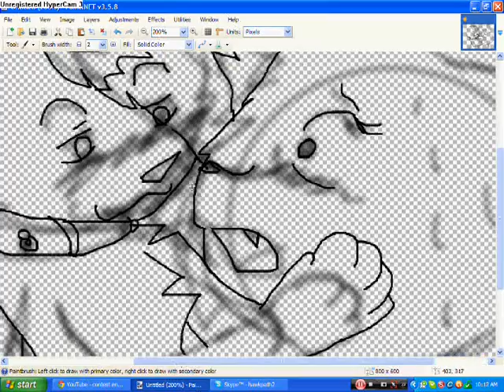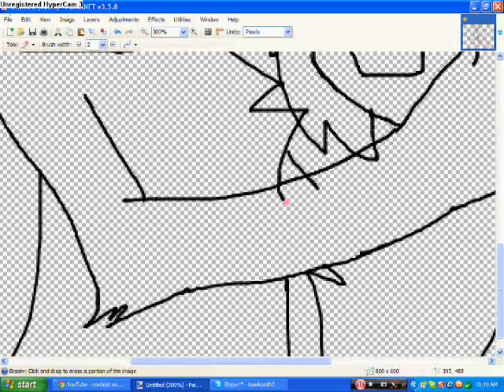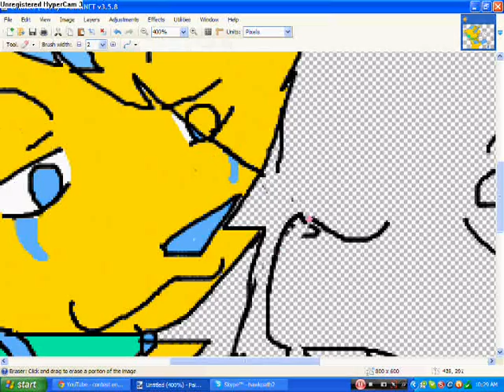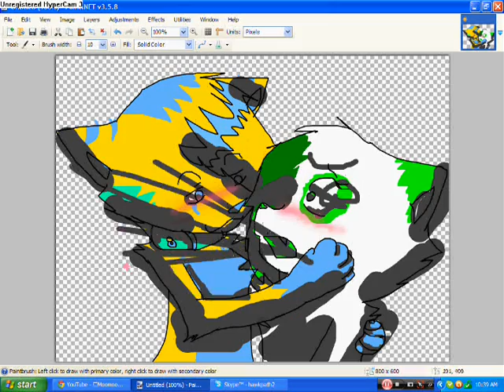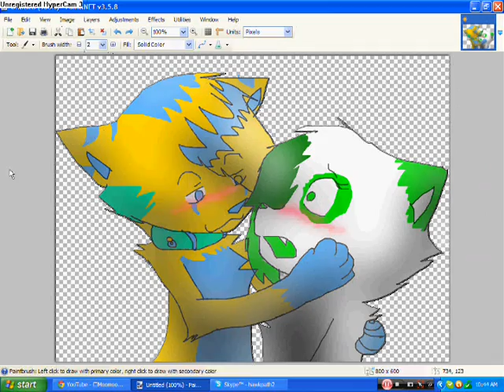love? (hawkpaththefirst123)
muahahahaha LOL Poor grassy i haz a new character named tobi